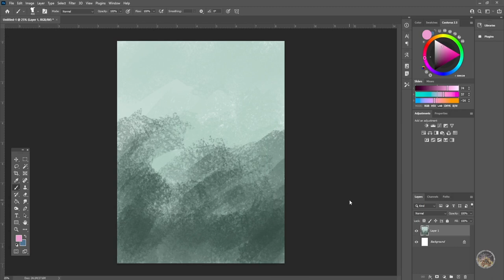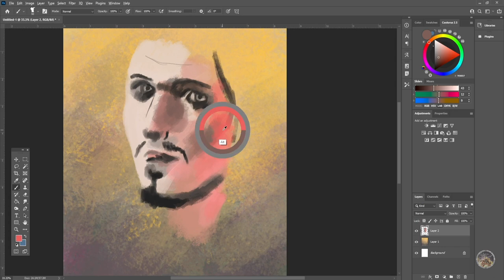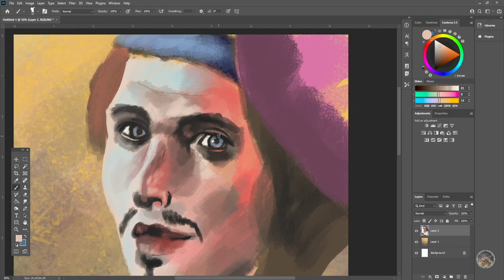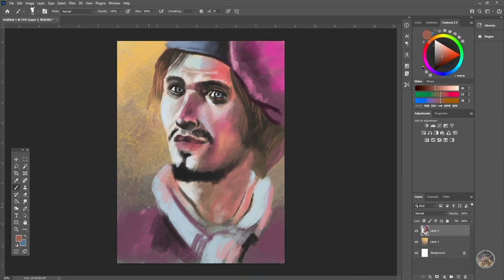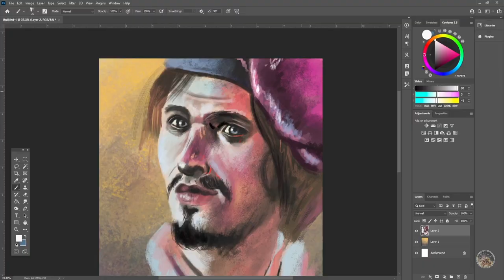Speed Paint - The Witcher - Dandelion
Been a while since I've made one of these - thought I'd start making some longer videos of my 1 hour time lapses so enjoy!